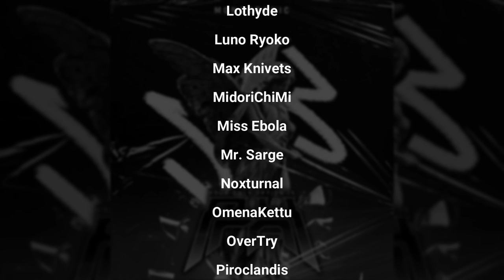MonoCronic - Your Only Option is Pray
Special thanks to Suranu for the Art Cover and to KetchupDaddy for putting this together.